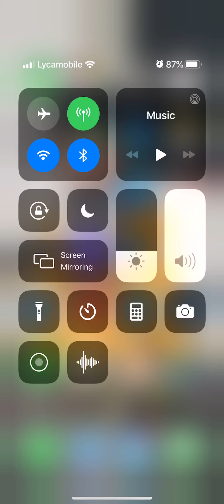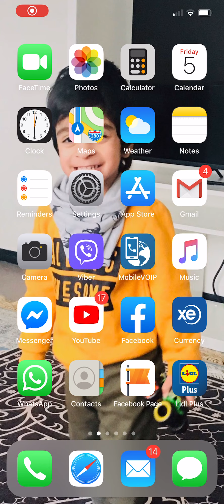5 June 2020